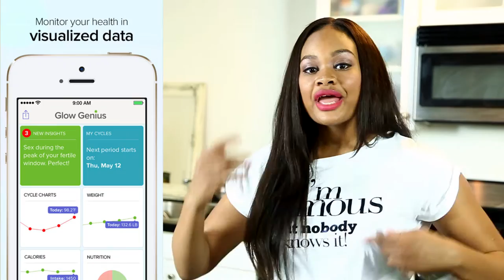6 Ways to Handle Your Period Like a Boss || Melody Organics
Hey everyone,

I wanted to do a video for the ladies that have to retreat every month because their cramps run their life. These are all of the tips that I have amassed that work for me. Check them out and please comment and let me know what you use or if you have used any of the products or tips I have highlighted here. Check below for the details of anything listed. Most of these items can be found at Whole Foods, Amazon.com, or even your local Health Food Store.

1. Get a Calendar - I use the GLOW app on my iPhone.
2. Hydrate More & Eat Less
3. Use Supplements - Women's Multi Vitamin (Trader Joes Brand highlighted in the video), Probiotics (Green Vibrance and Natrol Beads), Cramp Relief Supplements - (Aunt Flo, OONA, Cramp Bark and Ashwaganda.)
4. Heat - Heating Pad, Hot Bath, Sauna.
5. Stay Away From Caffeine
6. Buy a Boyfriend or Use your BFF (That's what friends are for!)

twitter and ig: @melodyorganics

Shot and Edited By Channel S Productions